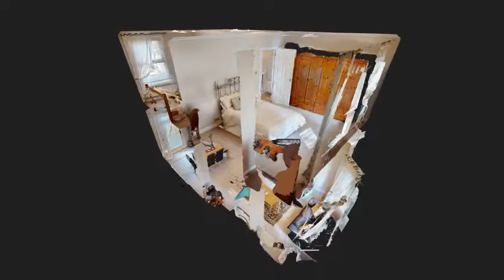Church road brought to you by Simon Miller Company